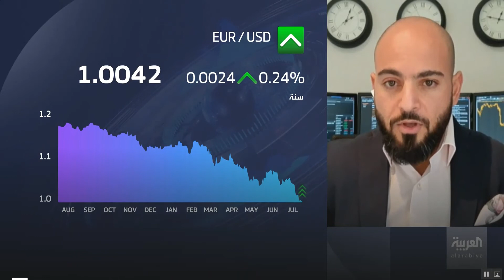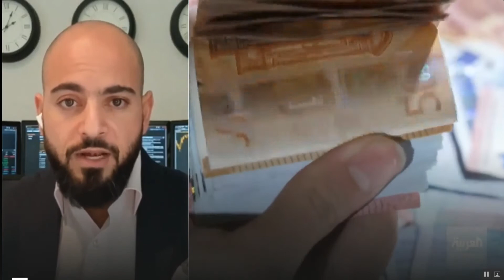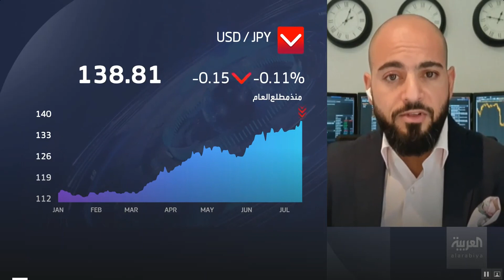Habib Akiki on Al_Arabiya TV discussing the ECB rate hike path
حبيب عقيقي على شاشة العربية يناقش الأسباب وراء توجه المركزي الأوروبي لرفع الفائدة بوتيرة بطيئة